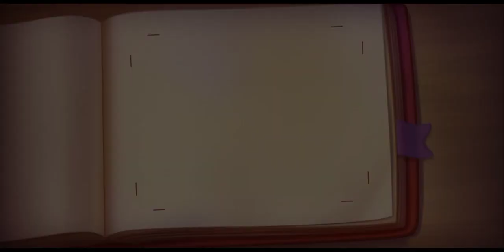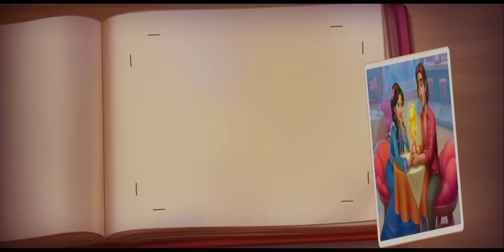Township Operation Flower Shop Renovation Complete Movie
Township Operation Flower Shop Event

Help Kevin save an old flower shop from demolition!
Beat levels to win renovation tickets
Win prizes for your unique design solutions

Match-2
Match-2 is a special mini game you play during renovation events and Explosive Puzzle Event.

Introduction
Your progress in the Match-2 mini games will be saved for the next Match-2 event, such as renovations or Explosive Puzzle Event.
Beat Match-2 levels using Lives to earn renovation tickets
A level can have up to 3 level goals. Use special boosters and power-ups to finish levels faster
Normal Levels give you 50 Ticket  or Event Points.png stars
Hard Levels give you 75 Ticket  tickets or Event Points.png stars
Super-Hard Levels give you 100 Ticket  tickets or Event Points.png stars
When you finished a level, you will get 1  ticket or Event star for every remaining power-up and remaining move